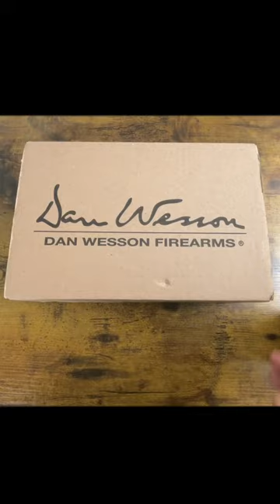.38 Super Dan Wesson Heirloom 1911 🤩 #1911